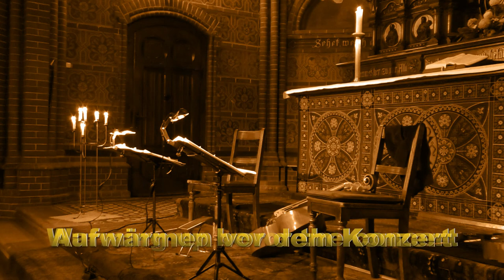O Pastorella cara - Martina & Lutz Kirchhof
Mitschnitt Wiesbaden Bergkirche, November 2017 - Anon.: O Pastrorella cara ti prego non dormir... Lutz Kirchhof, Renaissancelaute - Martina Kirchhof, Viola da Gamba. Wir bitten die Tonqualität zu entschuldigen; wir konnten nur die Kameramikrophone nutzen. - We apologize for the sound quality; we could only use the camera microphones.